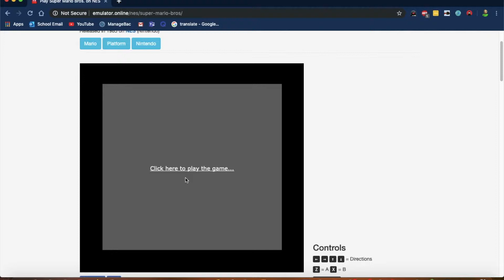Mario 1-1 world record time speedrun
EPIC FORTNITE